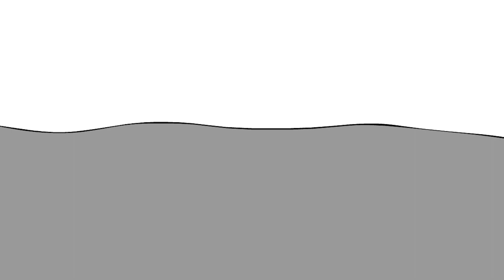Z | ZYX Lore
Landing SFX by @harryshorriblehumor.